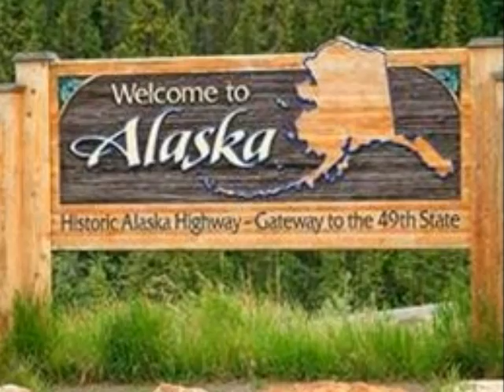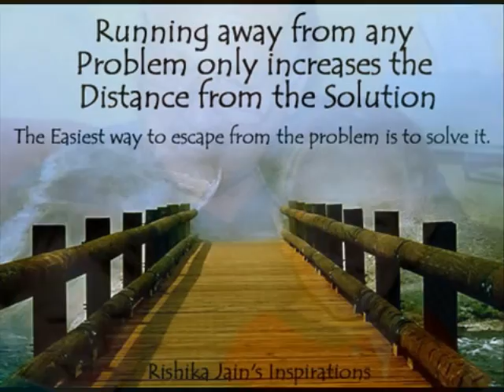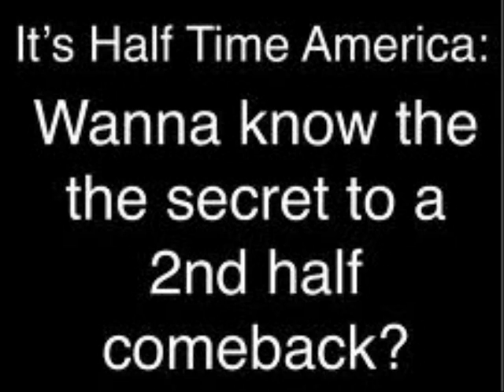Oil drilling in the arctic-How to Save a Life